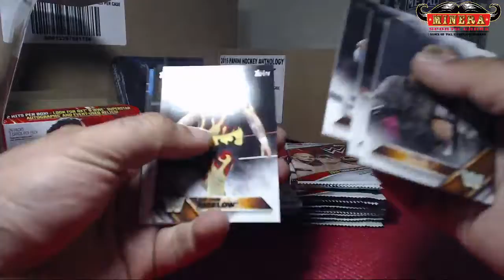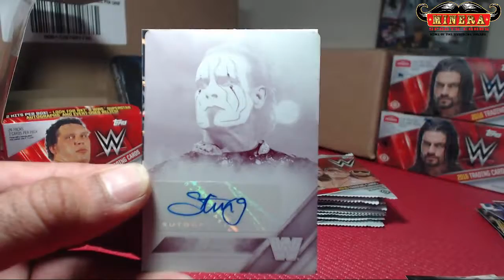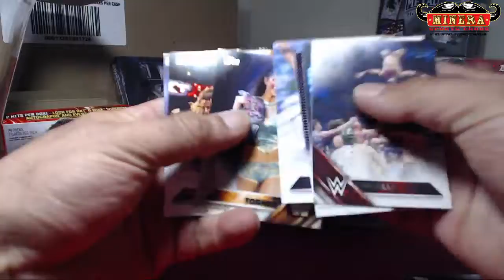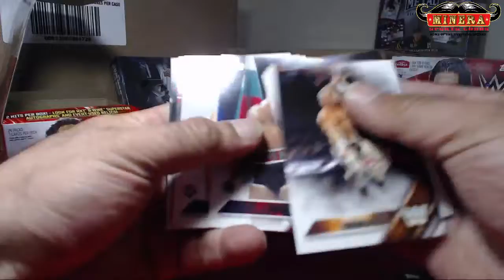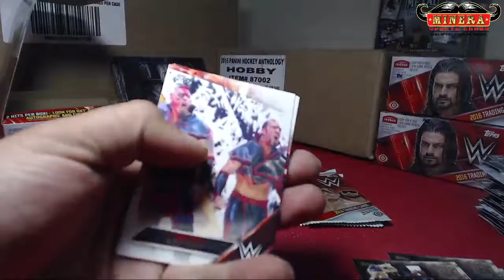dmavskhd~2016 Topps WWE Hobby Box Break